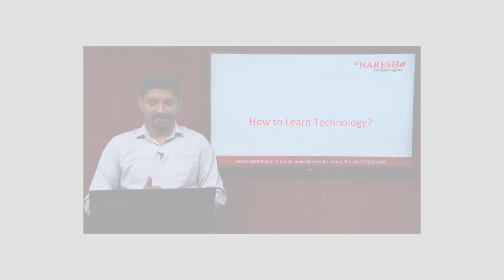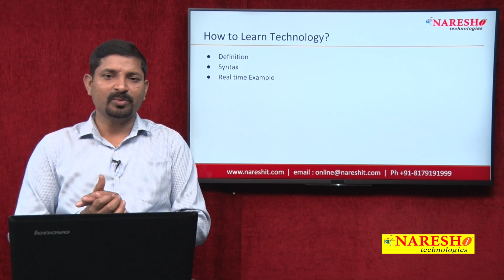Oracle PL/SQL Tutorials | How to Learn Technology? | Mr.Vaman Deshmukh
► Our Online Training Features:
1.Training with Real-Time Experts
2.Industry Specific Scenario’s
3.Flexible Timings
4.Soft Copy of Material
5. Share Videos of each and every session.

Sqltutorials